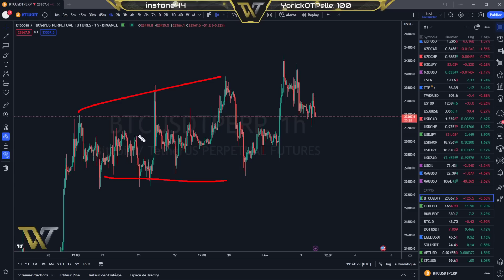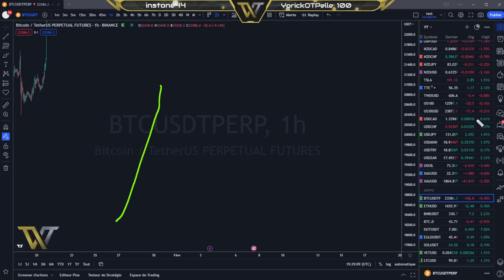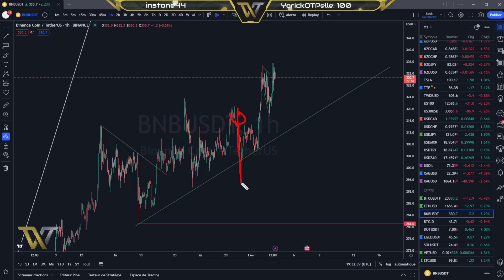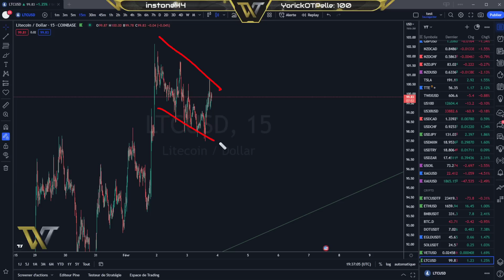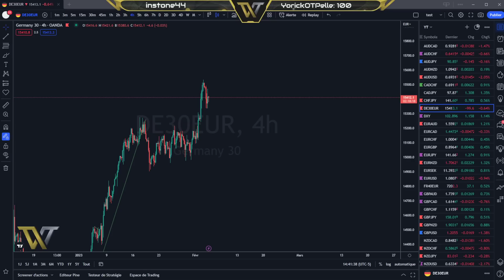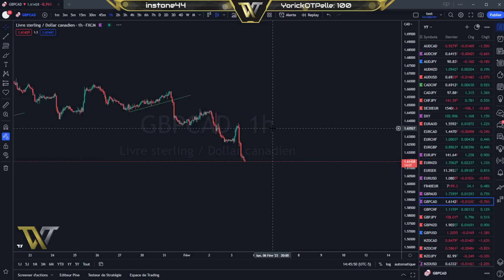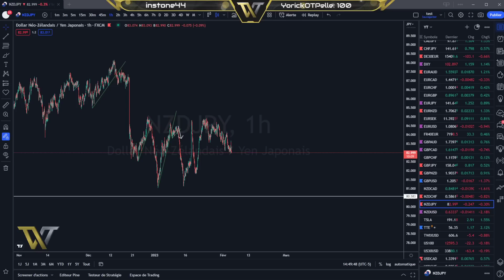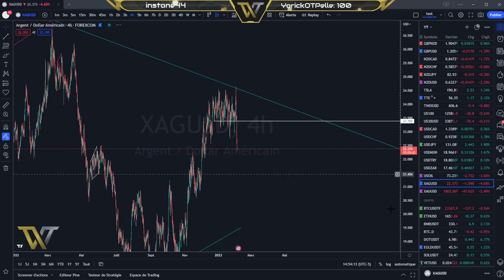BITCOIN ANALYSE ET PRÉVISION DU 03.02.2023 (Analyse Forex et Crypto)